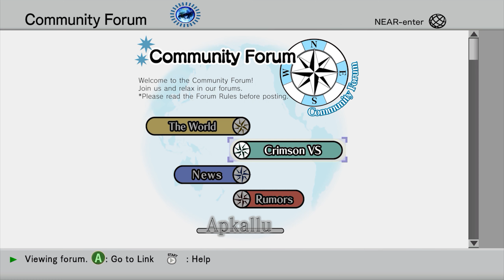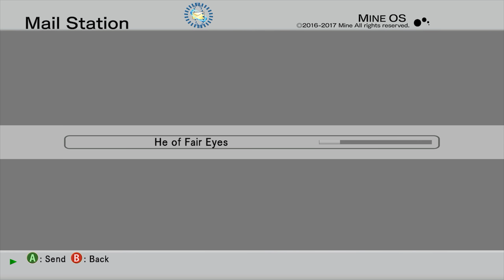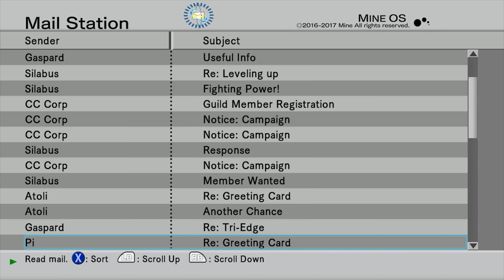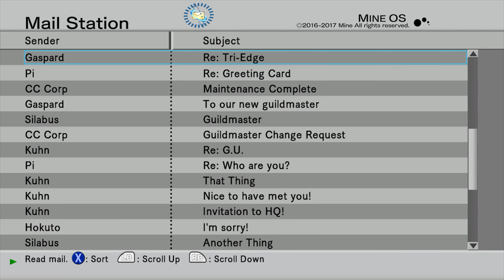.hack//G.U. Last Recode: Rebirth #21 - Slow Doberman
Haseo makes a new friend (?)